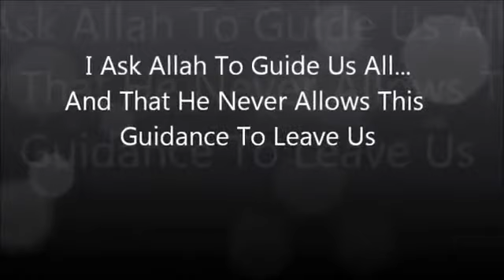USA brother convert to Muslim